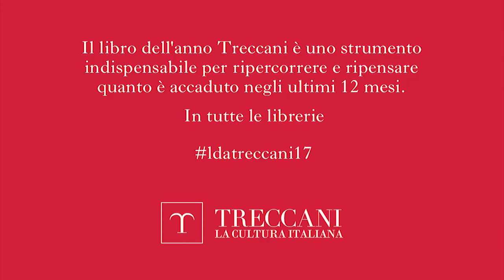L'avvenimento del 2017 per Giovanni Solimine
Giovanni Solimine
Studioso di biblioteconomia e di management delle biblioteche

Il libro dell'anno Treccani è uno strumento indispensabile per ripercorrere e ripensare quanto è accaduto negli ultimi 12 mesi.
In tutte le librerie